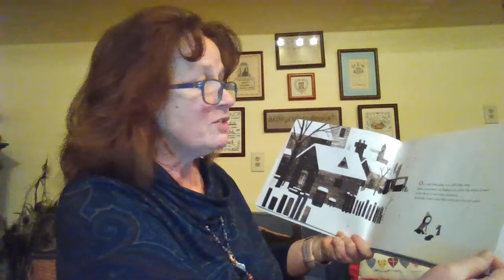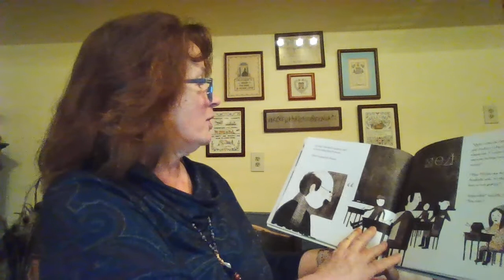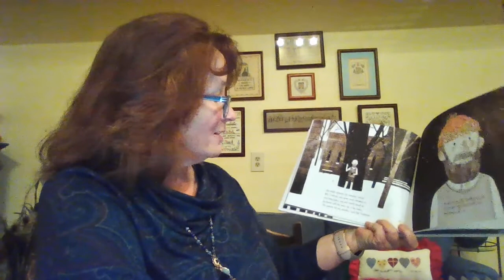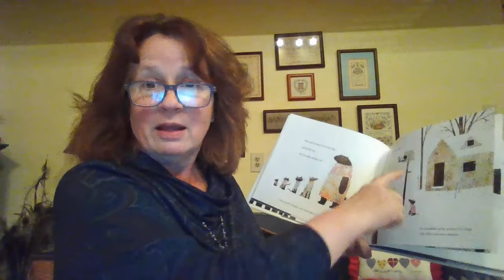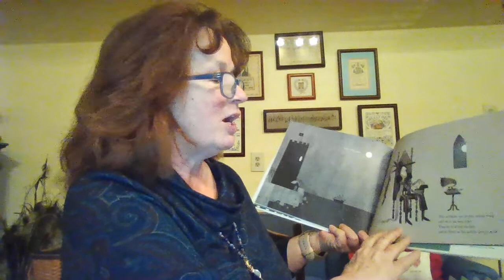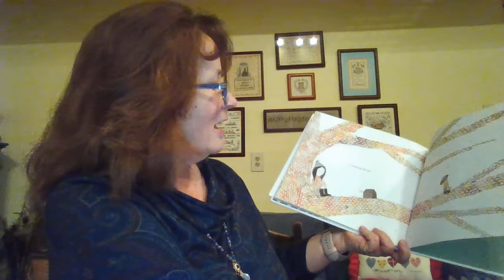Chruch Service 2 7 2021